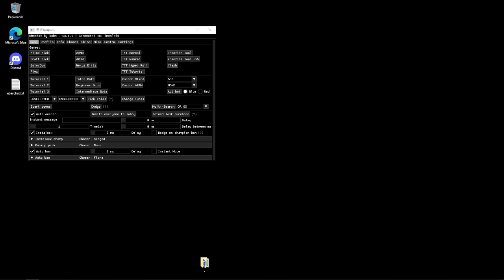Singed vs Udyr